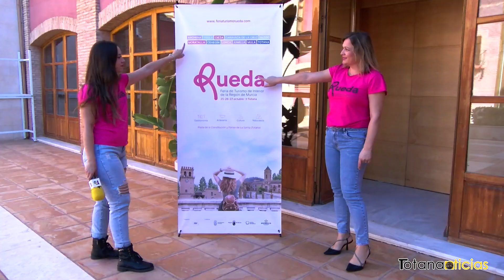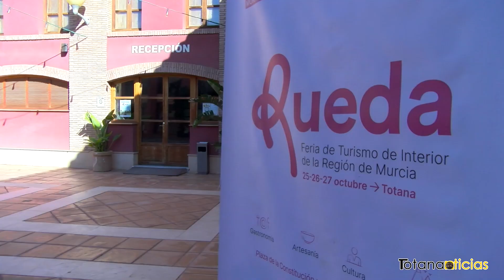Conocemos todo lo que podremos encontrar en el paraje de la Santa durante la I Feria de Turismo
I Feria de Turismo Interior de la Región de Murcia, se celebrará del viernes 25 al domingo 27 en Totana.

➡️ Once municipios del interior de la Región de Murcia, ofrecerán diversos talleres y experiencias para dar a conocer su patrimonio, gastronomía y cultura.

 ➡️ La feria estará ubicada en dos parajes: la Plaza de la Constitución de Totana y La Santa, un emblemático espacio situado en Sierra Espuña y que hoy, en Totana Noticias os mostramos.